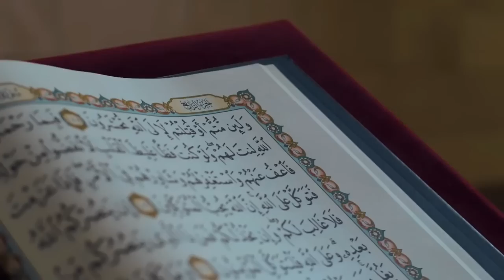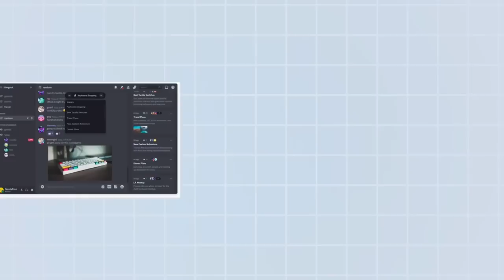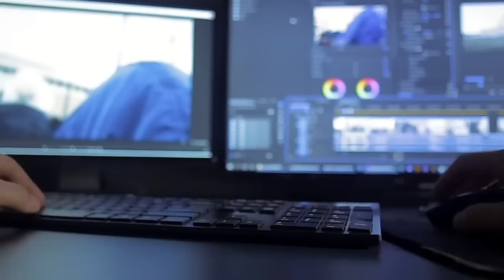Are your kids safe? । Please be aware । Gaming J!had । RJKiran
మీ పిల్లలు ఎంచేస్తున్నరో మీకు తెలుసా